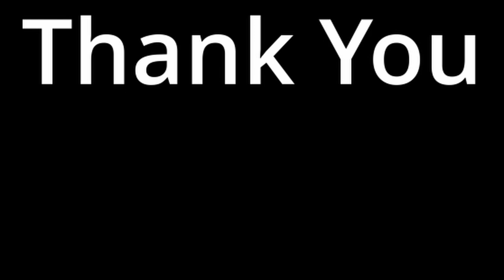American Truck Simulator, Lewistown MT to Cody WY